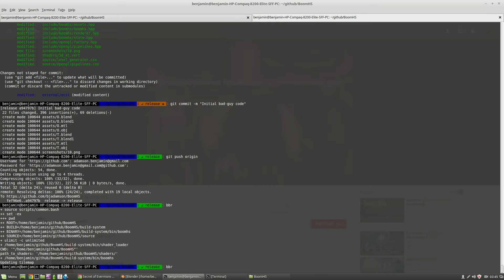3d level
implemented basic dungeon room generation